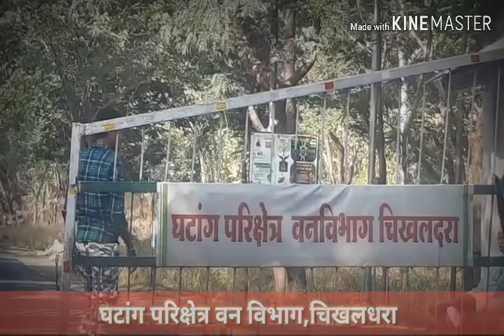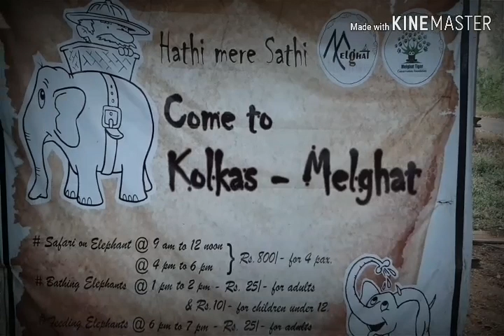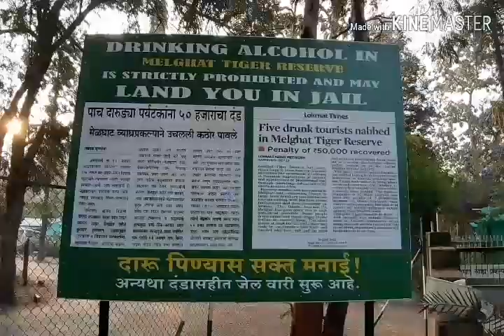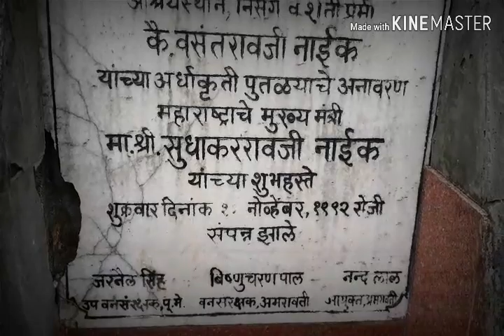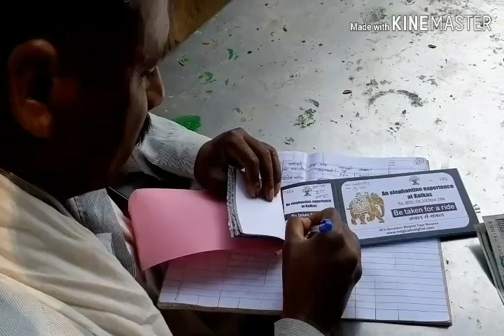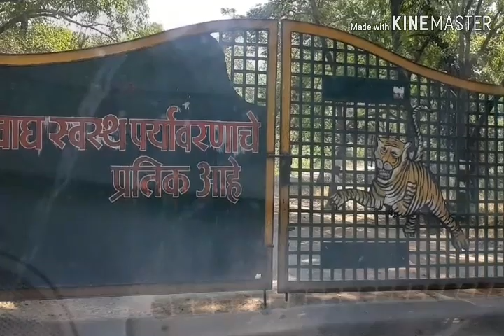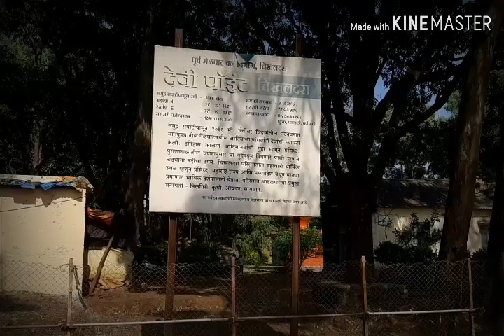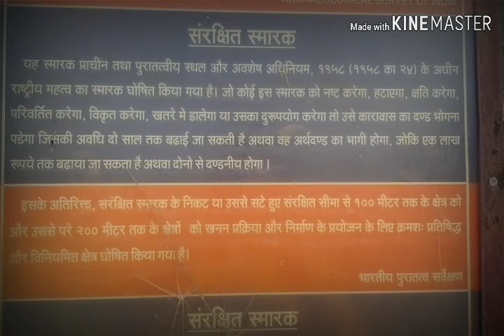एक प्रवास.....'मेळघाट दर्शन'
मेळघाटातील निसर्गरम्य जेजे कॅमेरात टिपता येईल ते टिपून आपल्या युट्युब चॅनल माध्यमाने सर्वांसमक्ष सादर करतोय आवडल्यास नक्कीच लाईक आणि सबस्क्राईब करायला विसरू नका...धन्यवाद